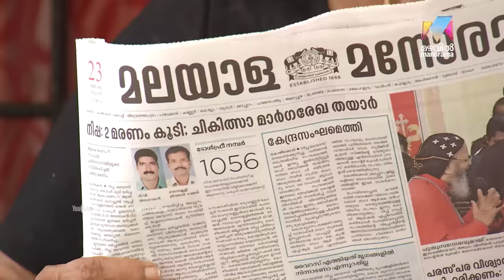Thatteem Mutteem I Episode 292 - 09 June 2018 I Mazhavil Manorama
Thatteem Mutteem:Mayavathy infected by Nipah virus.